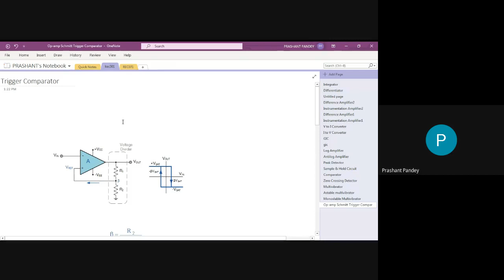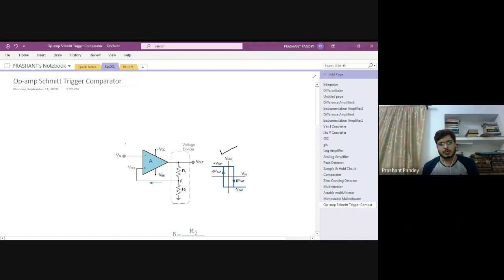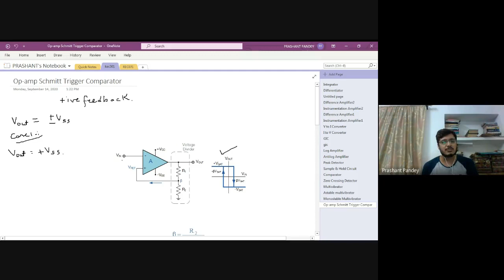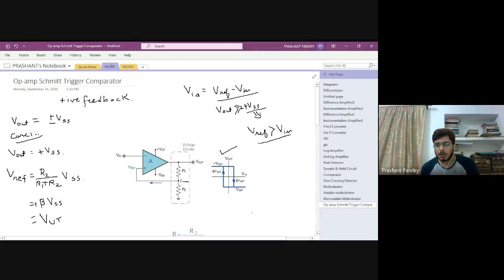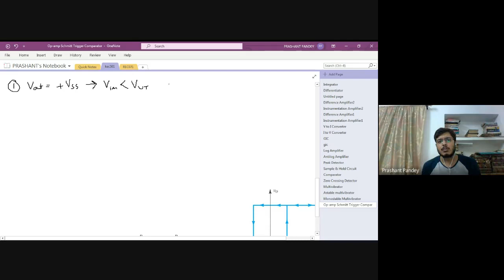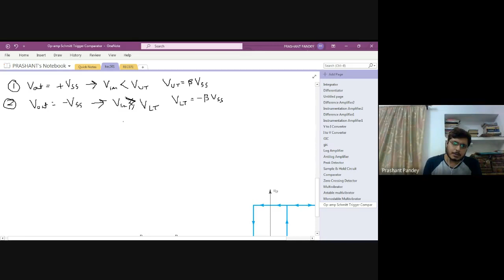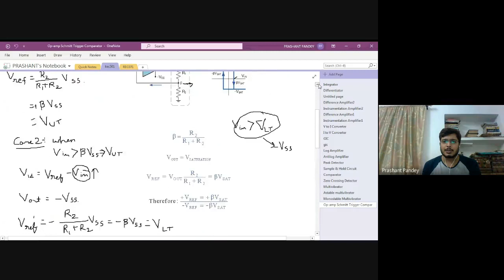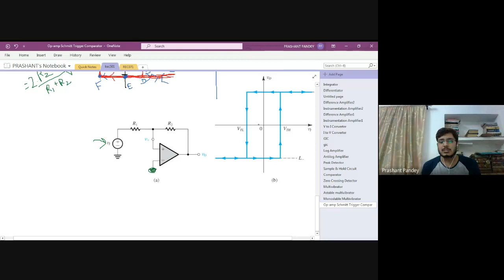Op amp Schmitt Trigger Comparator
KEC501